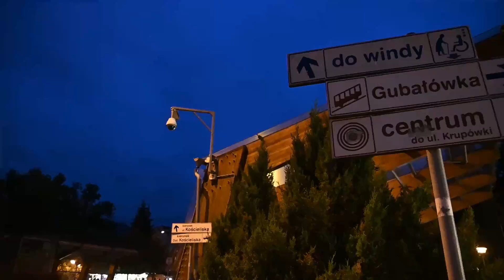ZAKOPANE - Krupówki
👉Województwo - małopolskie
👉Powiat - tatrzański
👉Gmina - Zakopane

▶ 🔥 Opis:
Krupówki to deptak zamknięty dla ruchu pojazdów samochodowych, a nawet rowerów, przeznaczony wyłącznie do ruchu pieszego. Jest kultową ulicą tego miasta, w sezonie turystycznym i narciarskim są na niej tłumy turystów.

▶ 🔥 Rozdziały:
0:00 Wstęp
0:03 Prezentacja miasta Zakopane na mapie Polski
0:10 Prezentacja miasta Zakopane na mapie województwa Małopolskiego
0:16 Przejście podziemne
0:44 Kebab pizza pod Gubałówką
0:56 Górski sklep
1:22 Restauracja Gazdowo Kuźnia
1:46 Górskie Praliny
1:55 Sanktuarium Najświętszej Rodziny
2:03 TKMAXX
2:14 SINSAY
2:16 Pstrąg Górski
2:24 Zbójnickie Jadło
2:33 Magia Minerałów
2:36 Papugarnia
2:43 Karczma u Fiakra
2:50 Rossmann
2:52 Ciu Ciu Cukier Artist
3:00 DIVERSE
3:07 Karczma
3:11 Pamiątkowo
3:17 Flying tiger
3:18 Home & You
3:28 COSTA COFFE
3:33 RESERVED
3:55 Podhalański Bank Spółdzielczy
4:02 STODOŁA Grill - Steak
4:08 MOUNTAIN WAREHOUSE
4:18 GRILL STODOŁA STEAK
4:23 FASHION STREET KRUPÓWKI
4:27 CCC
4:30 RESTAURACJA CUKIERNIA GÓRALSKA TRADYCJA
4:37 STEK CHAłUPA
4:41 Zbójnickie Jadło
4:54 KRUPOWA IZBA
5:03 Hotel Morskie Oko
5:06 a4a all for adventure sklep z odzieżą i obuwiem
5:10 ZAKOLOVE - Centrum informacji
5:15 ZYK ZAK
5:21 ROSSMANN
5:40 PAN PLACEK
5:43 GREENPOINT
5:54 APART
6:06 GALERIA KRUPÓWKI 40 Centrum Handlowe
6:11 H&M
6:23 Karczma Biały Miś
6:27 Dominium Pizza
6:57 Homla
7:04 Karczma
7:17 Koci Świat
7:45 La Botina
7:52 Pizza & Spaghetti
7:55 Serki z grilla
7:58 Stek Soczysty Smak Tradycji
8:52 Zako Bubble
8:53 Legenda Nitoperza
9:01 GUESS